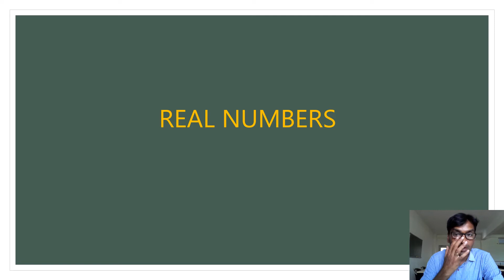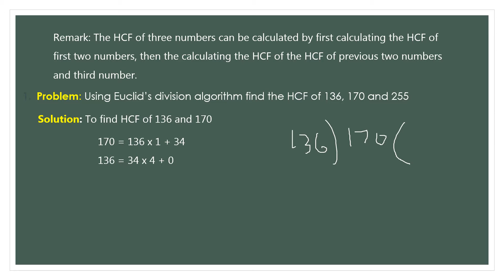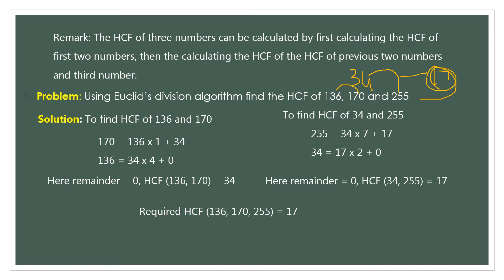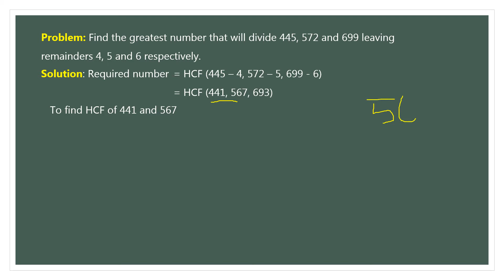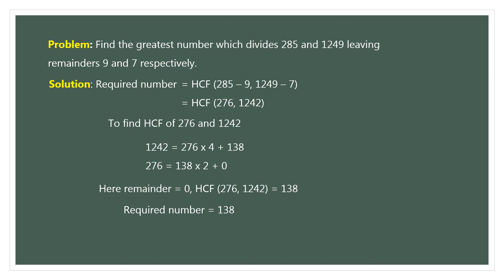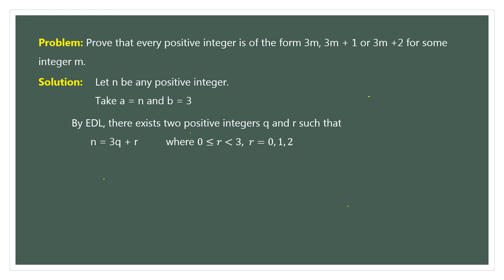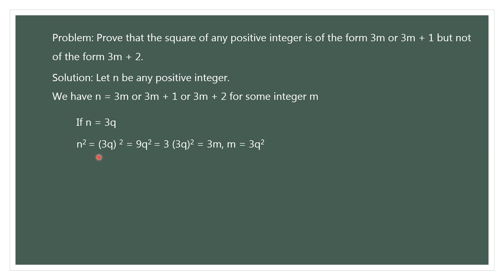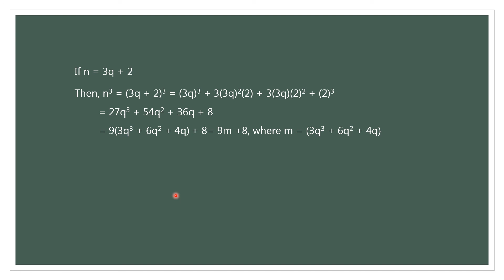10 Maths Real Numbers Part 02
10 Maths Real Numbers Part 02